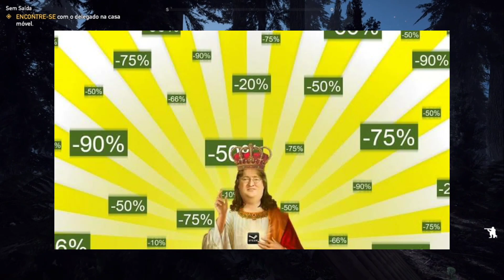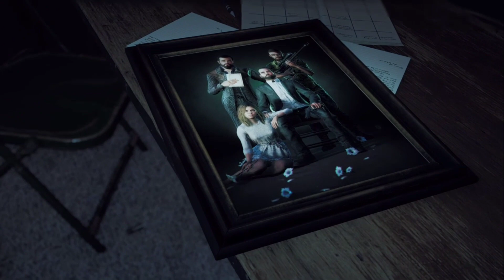NOVIDADES GEFORCE NOW, SAIU NWARE PARA ANDROID E MEGA PROMOÇÃO DE JOGOS - NUVEM DE NOTÍCIAS #2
Mais um nuvem de notícias, no video de hoje falei sobre as novidades do geforce now e inclusive sobre o bug do carregamento infinito, comentei sobre a chegada do nware para android, as novas promoções de jogos e o review do jogo que joguei/zerei durante a semana!
COMPRE:

1) Mouse sem fio Logitech M170

2) Gamesir T4 Pro (Meu gamepad)
3) Fire Stick TV
4) Fone Xiaomi Redmi Airdots
5) Dualshock 4
6) Fone Bluetooth JBL